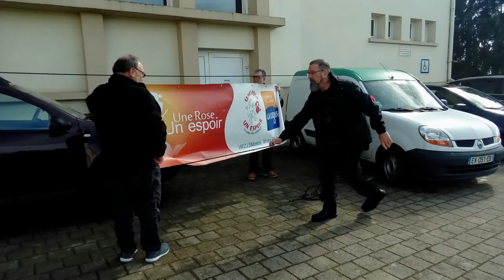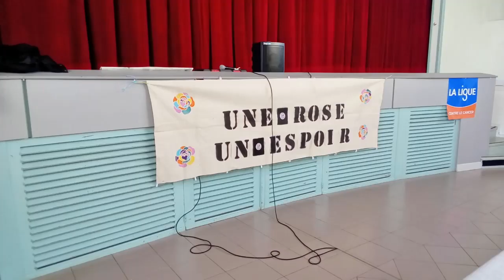2019 UNE ROSE UN ESPOIR CLAUDE Taille moyenne